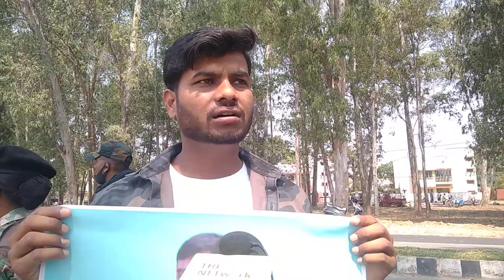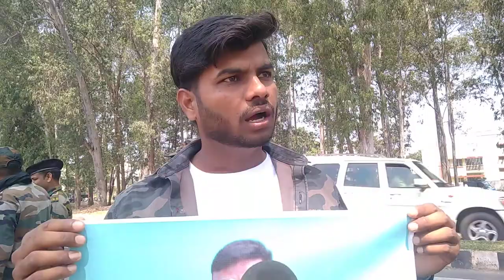पंचायत सचिव अभ्यार्थी बोले नहीं पता जेएमएम को युवाओं से क्या दुश्मनी है